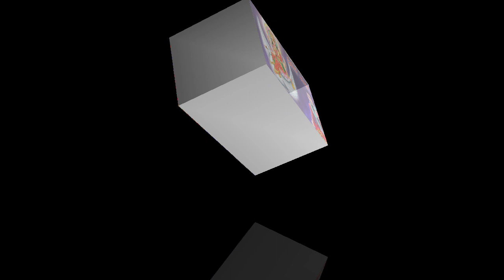Brahmani Mara Kulma Kayam Pujay || Mitesh Prajapati || Brahmani Maa New Gujrati Song 2021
Brahmami Music Studio Present...

Song

Singer

*__श्री ब्रह्माणी माताजी तीर्थ चित्तौड़गढ़__*

न्यू सांग के लिए सम्पर्क करें

*चित्तौड़गढ़ धनियाणी__मैहर करे ब्रह्माणी*